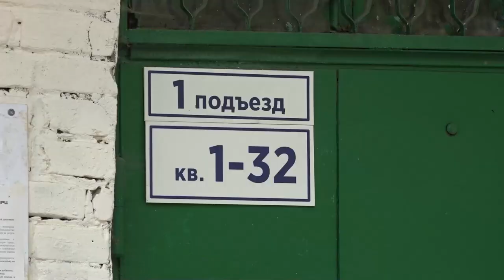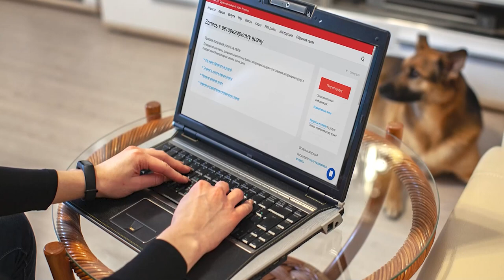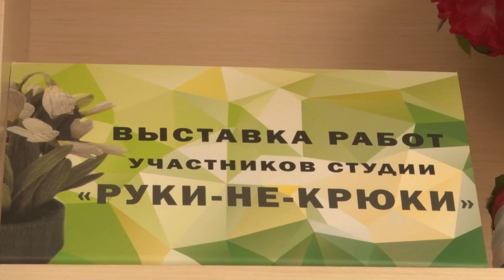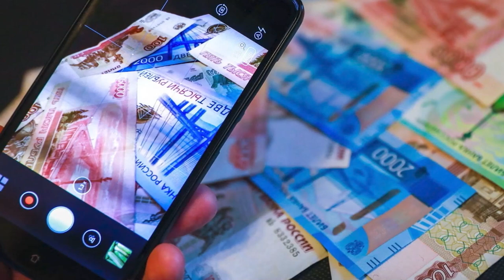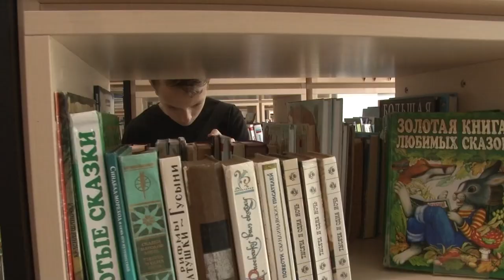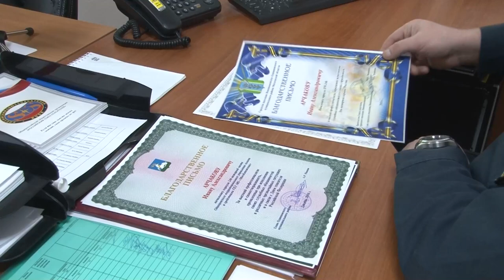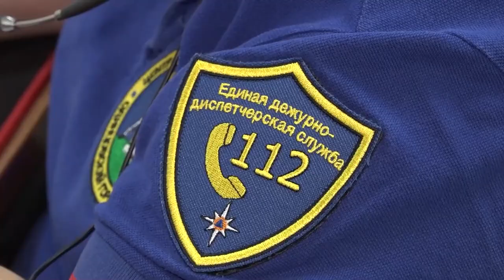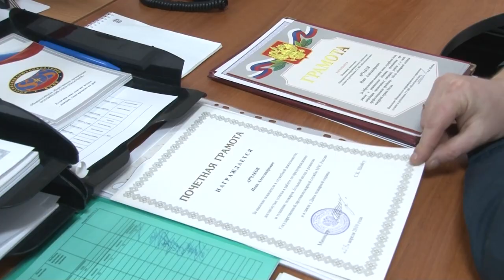Утро на ОТВ 03.08.23